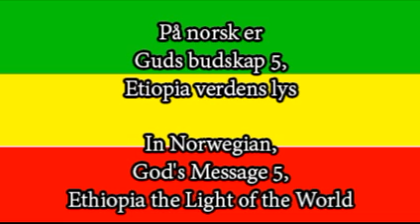På norsk er Guds budskap 5, Etiopia verdens lys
In Norwegian, God's Message 5, Ethiopia the Light of the World